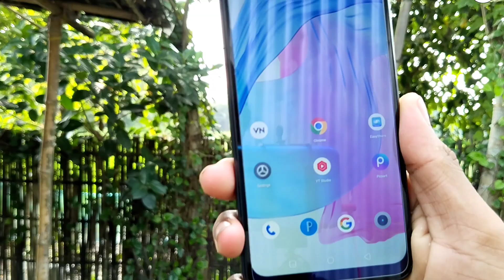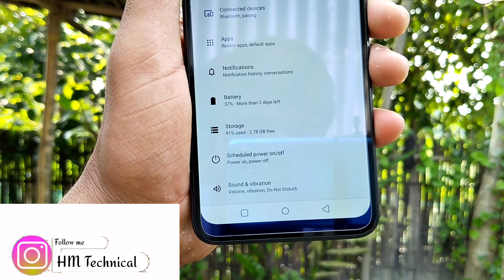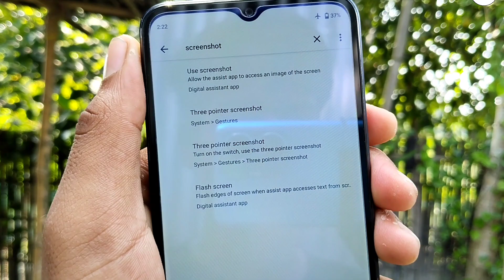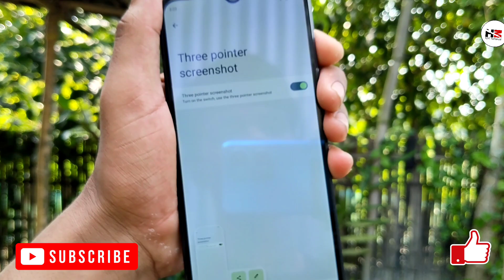Realme C33 3Finger Screenshot Setting | Screenshot Setting In Realme C33 | HM Technical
Hello friends, today I am going to tell you how to turn on 3finger screenshot setting in realme C33 phone.
✨DON'T FORGET

🌐Like____.___|
🌐Comment _|
🌐Share _____|